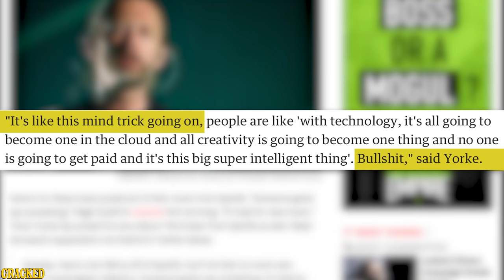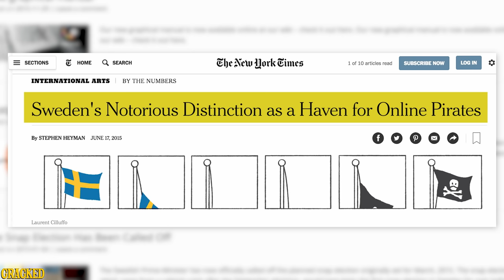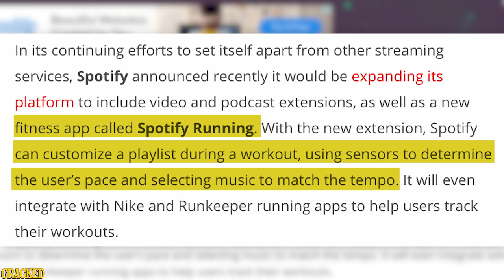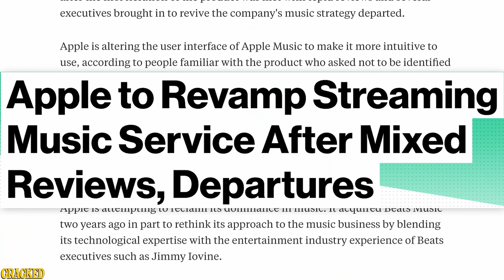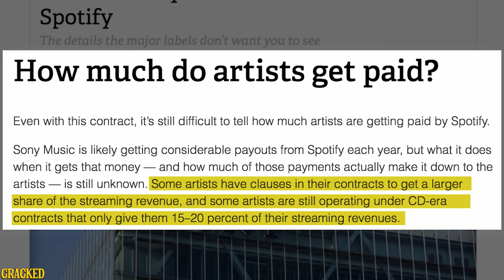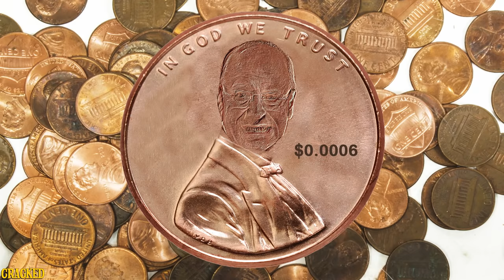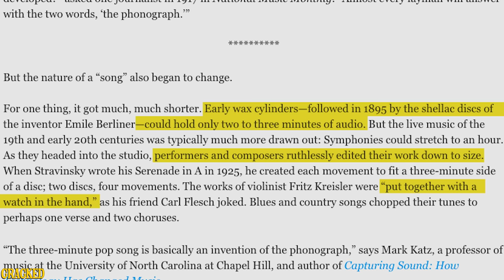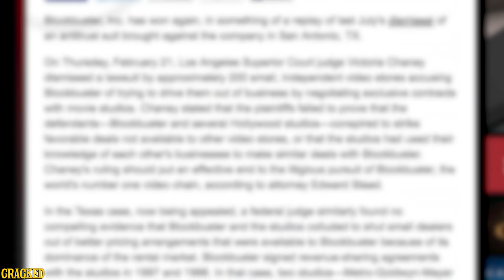How Spotify Screws Over Your Favorite Artists - Cracked Explains (Taylor Swift, Adele)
It's still better than Tidal.

CLICK HERE for our NEW SERIES, TALES TO GET SCARED